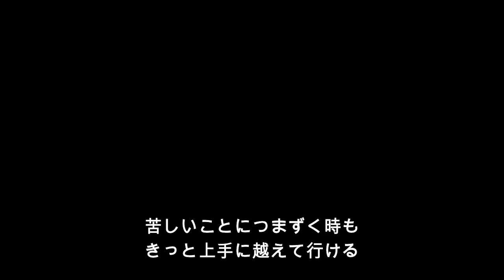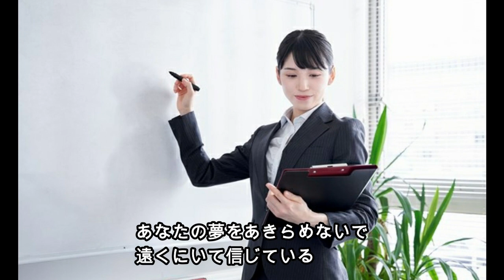【男性キー(-5)】夢をあきらめないで / 岡村孝子 歌ってみた (cover)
自転車乗りが岡村孝子さんの「夢をあきらめないで」を歌ってみました！
高校の卒業式の頃校内に流れてた曲（ワイドショーのエンディングテーマ曲だった）で、自転車乗りにとって卒業式の歌と言えばこれです！岡村孝子さんの透明感あふれる声が耳に残っています。
岡村孝子さんは急性白血病で闘病していましたが、先日、ラジオのパーソナリティに復帰されるというニュースが飛び込んで来ました。うれしいですね。

岡村孝子 『夢をあきらめないで』（Official Full ver.）

４０代、５０代が元気になる、あの頃の懐かしい曲を中心に歌っていきます。
いいね！やコメントもらえたらとっても喜ぶみたいですよ^^